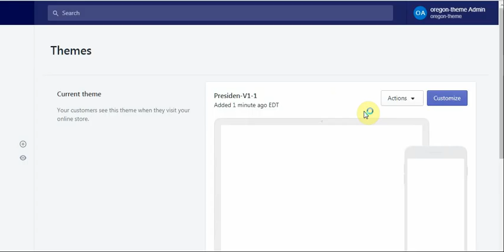How to install a Shopify Theme - MassTechnologist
How to Install Section-Based Shopify Themes by MassTechnologist

Welcome to our easy-to-follow tutorial! In this video, we'll guide you through the installation process of MassTechnologist's section-based Shopify themes. Whether you're a beginner or an experienced Shopify user, our step-by-step instructions will ensure a smooth setup for any theme you choose from our collection.